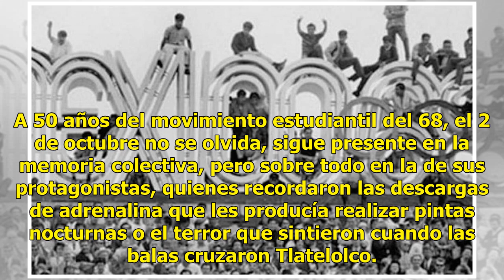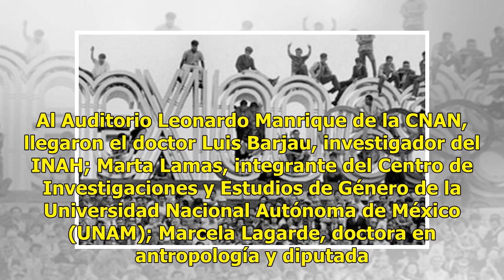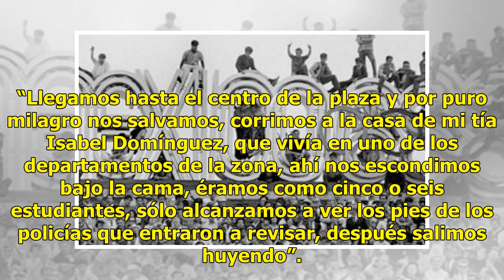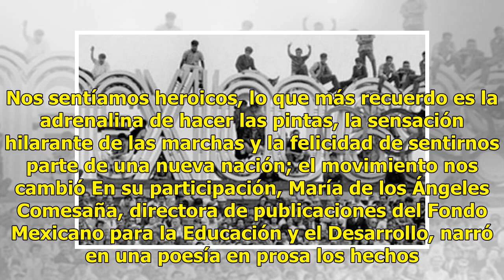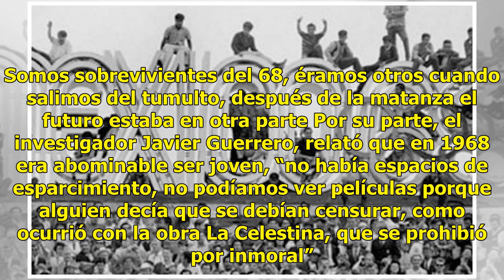La Coordinación Nacional de Antropología organiza el encuentro M68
A 50 años del movimiento estudiantil del 68, el 2 de octubre no se olvida, sigue presente en la memoria colectiva, pero sobre todo en la de sus protagonistas, quienes recordaron las descargas de adrenalina que les producía realizar pintas nocturnas o el terror que sintieron cuando las balas cruzaron...